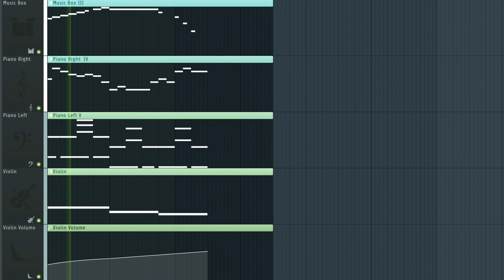someone special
A cute-ish song I made in FL Studio 20 that uses piano, violin, and music box too.